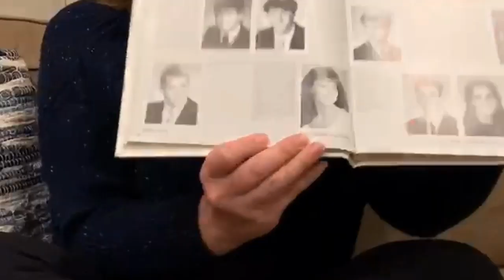Danville Area High School Class of 2020: Senior Celebration Video